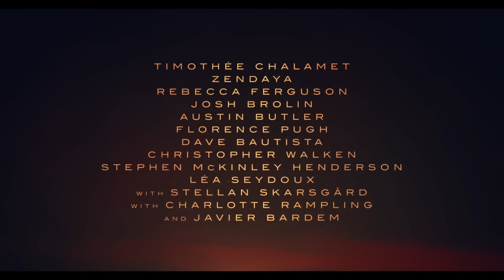Dune: Parte Dos (Denis Villeneuve, 2023) | Tráiler #1 HD en español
SINOPSIS

La saga continúa: el galardonado cineasta Denis Villeneuve se embarca en "Dune: Parte Dos", el siguiente capítulo de la célebre novela Dune de Frank Herbert, con un reparto internacional de estrellas. La película, de Warner Bros. Pictures y Legendary Pictures, es la continuación de "Dune", ganadora de seis Oscar en 2021.

MÁS INFORMACIÓN